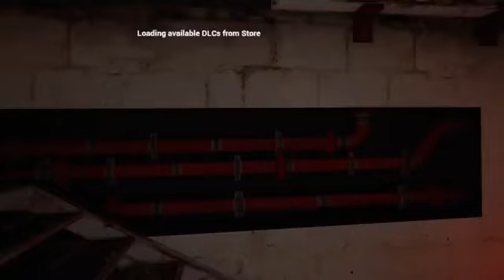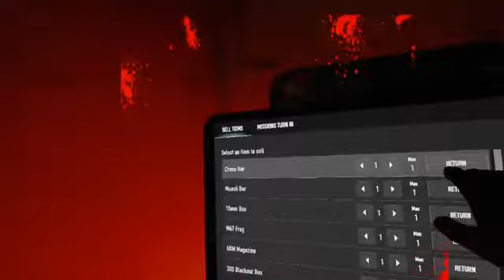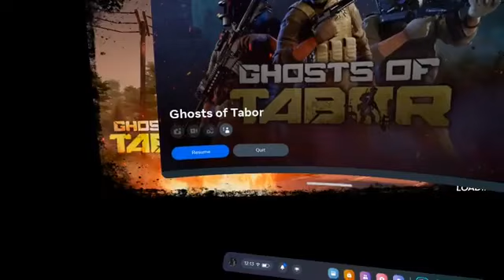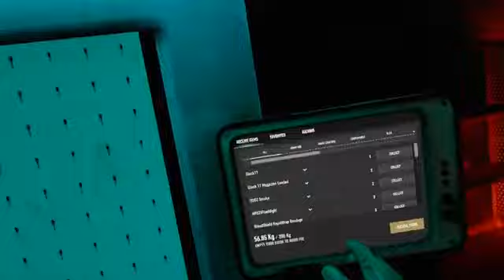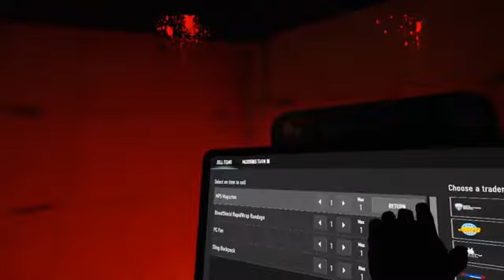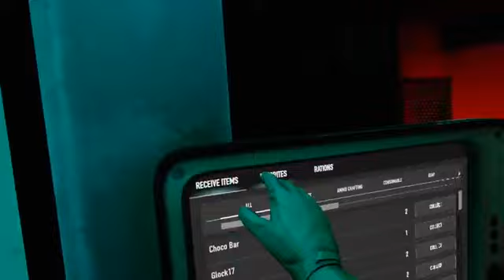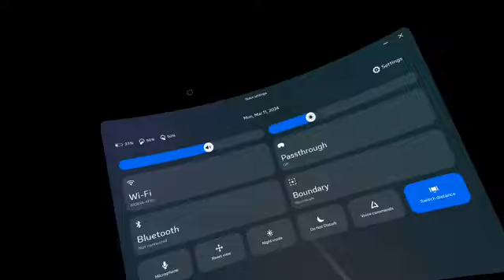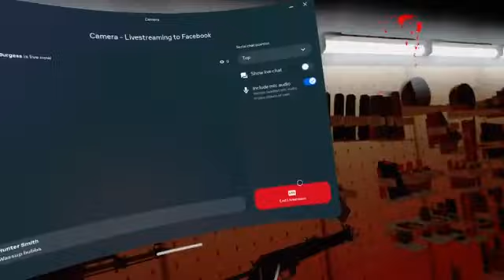solo runs ghost of tabor